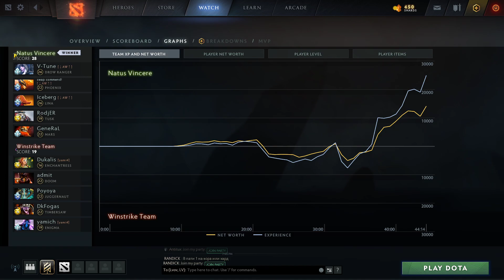V-Tune DROW - Natus Vincere vs Winstrike Team - Dota 2 Pro Gameplay [Watch & Learn]